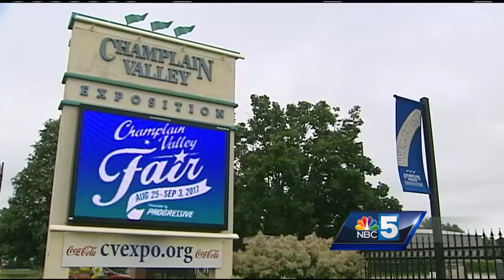Police tweak security ahead of Champlain Valley Fair next week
Police say they've made some security changes for the upcoming Champlain Valley Fair, mindful of last year's unusual violence.